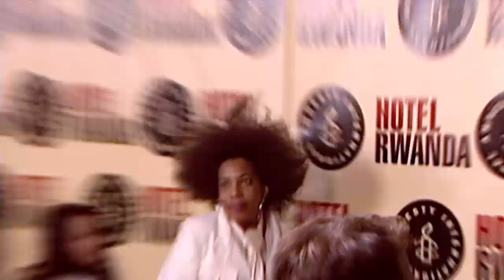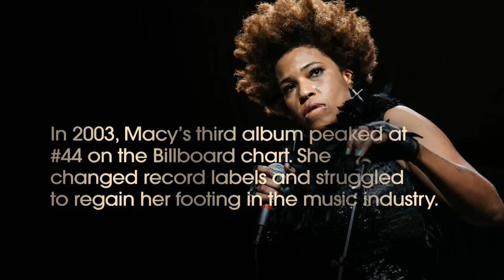How Fame Changed Singer Macy Gray | Where Are They Now | Oprah Winfrey Network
Singer Macy Gray shot to fame with her hit single 'I Try' in 1999. Macy went on to win a Grammy, but she admits that when her career took off, she got lost in the process. Now, 15 years after she burst onto the scene, Macy reflects on the consequences of fame. Tune in Sundays at 9pm/8c.